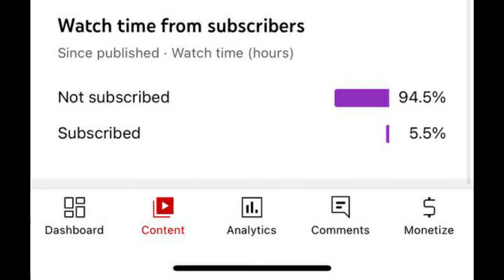EVO 2022 MK11 GrandFinals Recreated By Me And KhalifaGod_Gr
Okay so these are matches that happened between me and a follow Ghana man Khalifa. These sets were so good and intense just like what happened at the 2022 MK11 Evo.

I hop you guys did enjoy the video and if you did Kindly leave a like and Subscribe to the channel as well and help us reach our first 1500 subs.